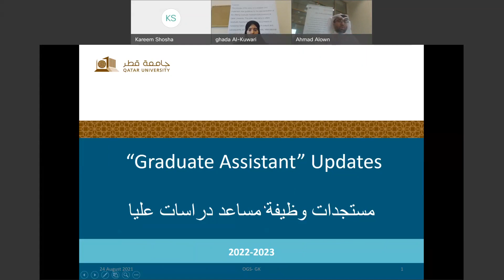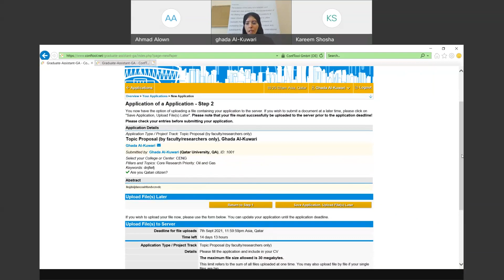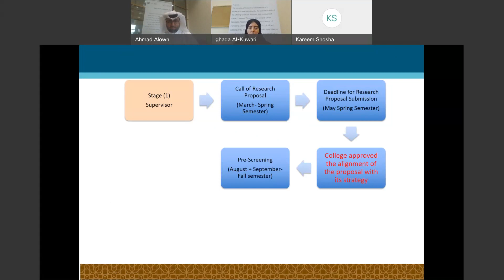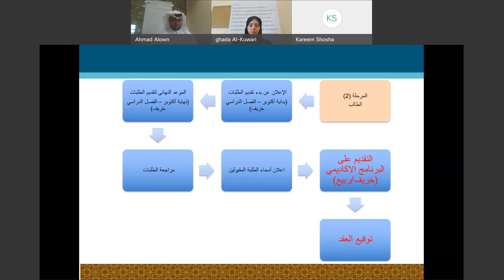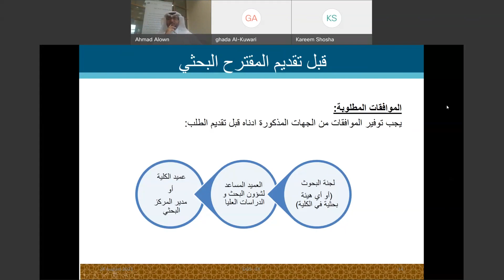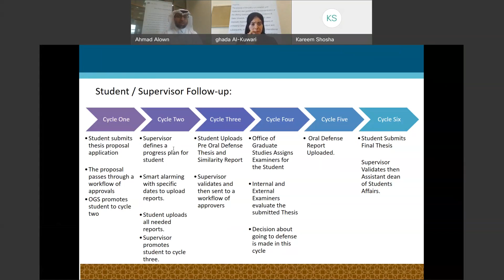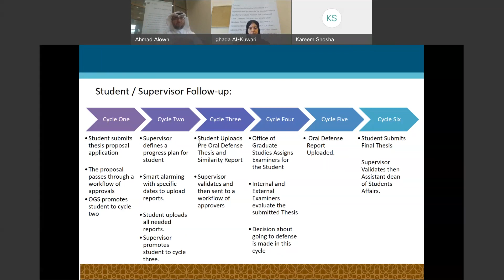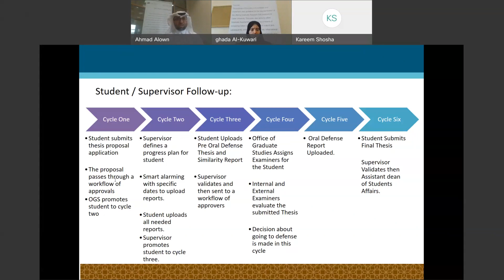Graduate Assistant: Research Oppurtunities and Support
مساعد دراسات عليا : فرص بحثية ودعم
جلسة تعريفية بمستجدات وظيفة مساعد الدراسات العليا